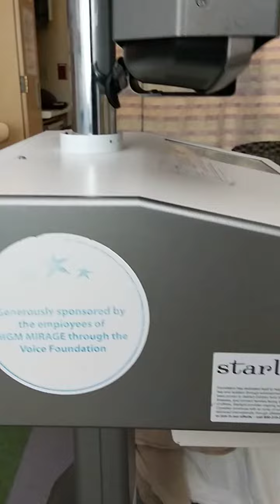Langix V hospital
September five